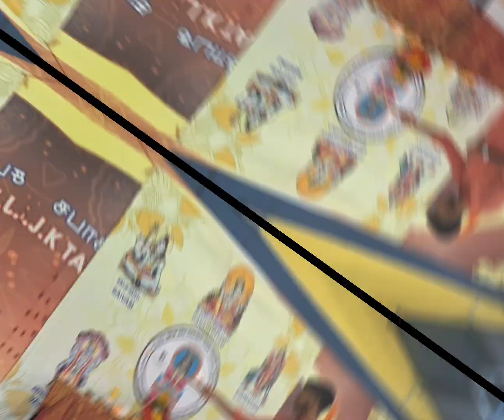DHARMA GOKULAM SABAK BERNAM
தர்ம கோகுலம் சபாக் பெர்ணம்
தேதி: 02 & 03 டிசம்பர் 2023
இடம்: தேசிய வகை சபாக் பெர்ணம் தமிழ்ப்பள்ளி, சிலாங்கூர்
பங்கேற்பாளர்கள்: 40 மாணவர்கள்

Date: 02 & 03 December 2023
Venue: SJK Tamil Ladang Sabak Bernam, Selangor
Participants: 40 Students